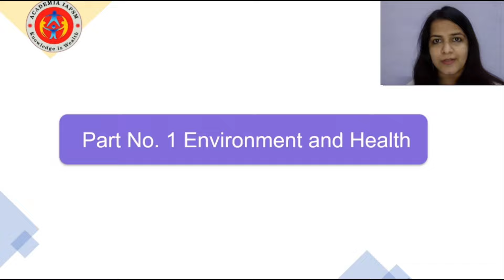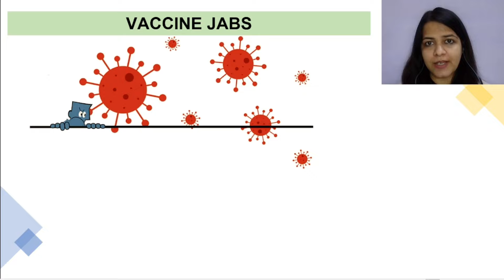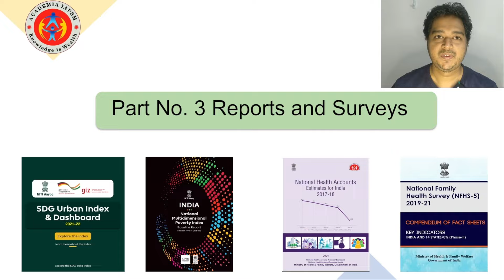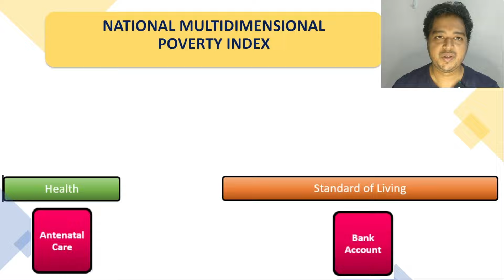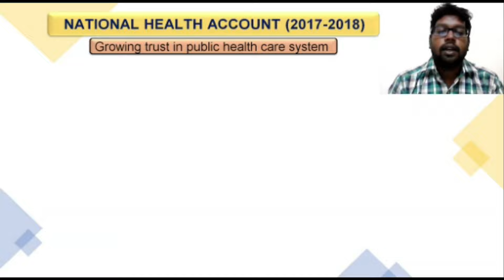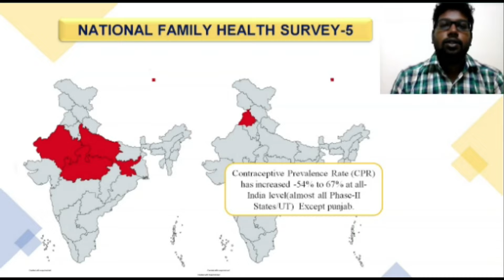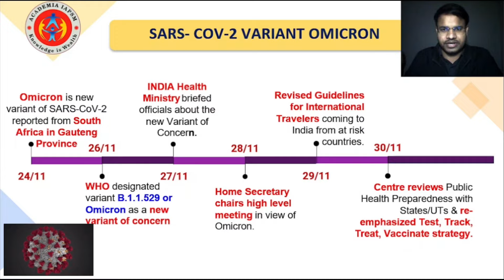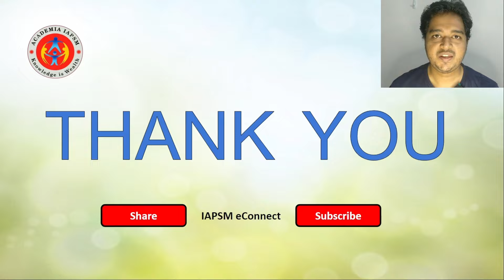Capsule 5 - November 2021: Public Health Update Series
Links for the updates:
SWACHH SURVEKSHAN 2021

(TRAINING PRESENTATION)